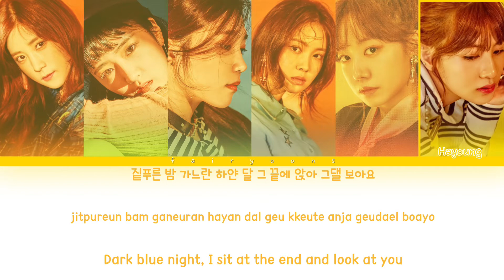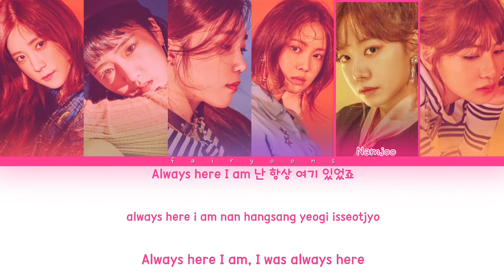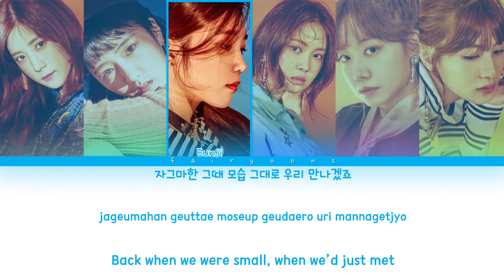APINK (에이핑크) Fairy Color Coded Lyrics (Han/Rom/Eng)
All rights administrated by IST Entertainment.

｡:°ஐ APINK !

Song ♡ Fairy
Artist ♡ APINK
Album ♡ Pink Revolution
Track No. ♡ 04
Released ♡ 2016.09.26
Favorite Track ♡ Drummer Boy, Catch Me

Members ♡ Chorong, Bomi, Eunji, Naeun, Namjoo, Hayoung
Bias ♡ Bomi, Naeun